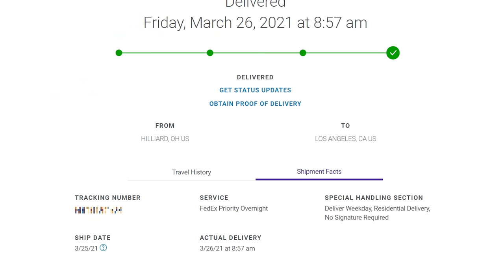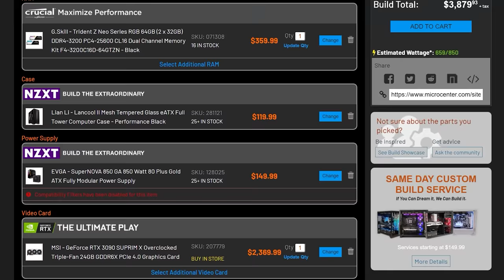What is the dumbest way to keep something dry in a rainstorm?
Get a free pair of wireless bluetooth headphones at Micro Center